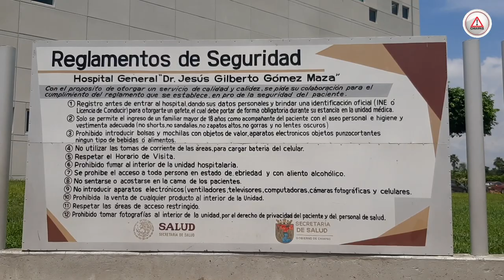Médicos piden cambio de semáforo, restauranteros no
Ante el incremento de casos de Covid-19 en Chiapas, los colegios que integran la Federación de Asociaciones y Colegios Médicos del Estado A.C. solicitaron este lunes al Gobierno del Estado reconsiderar el cambio de semaforización epidemiológica.

Los profesionales de la salud, revelaron que los reportes de diversos municipios, así como de sus homólogos que laboran en las diversas instituciones tanto públicas como privadas, refieren un incremento en la atención y hospitalización de pacientes en módulos Covid-19 en Tuxtla.